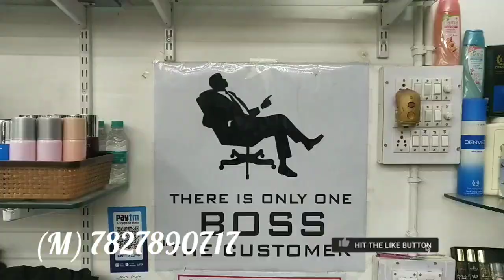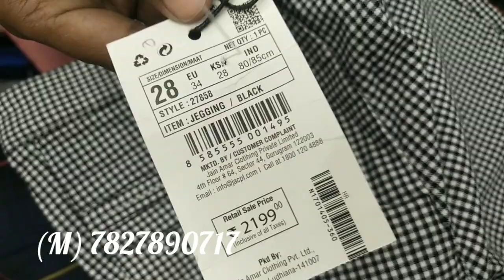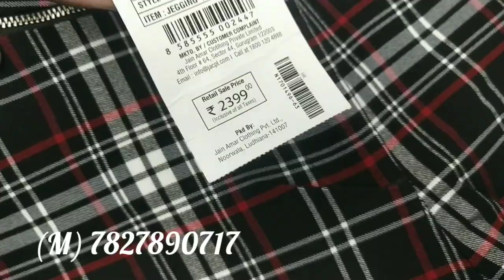💥 Woman's collection Dryfit jagging 💥 Mrp : 1299/- to 2399/-😮 ⚜️Brandstudio156 👇💃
💥 Woman's collection Dryfit 💥
Mrp : 1299/- to 2399/-😮
Whatsp for order
 Brandstudio156 👇💃

Address:
Brand Studio
3C-65BP
Opposite ESI hospital
Near sunrise hospital
NIT3 Faridabad
Haryana
Pin : 121001
Nearest Metro station 🚉  🚇: Ajronda Chowk
(Violet line 6)